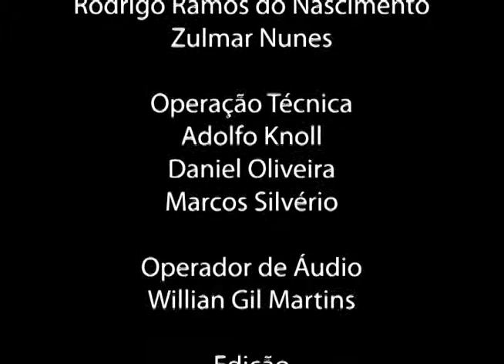Fala Deputado - Antônio Aguiar - 04/12/13